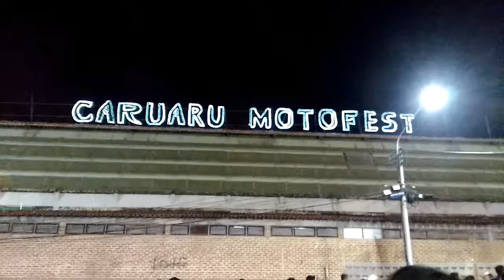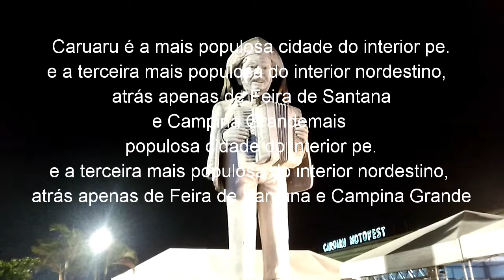MOTO FEST CARUARU 2019